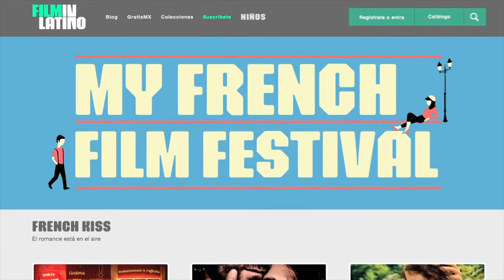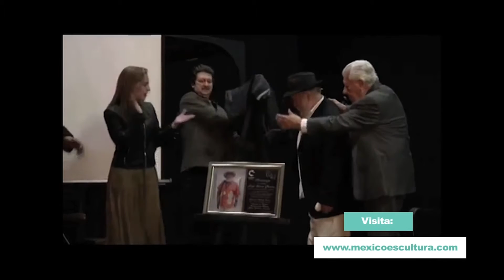Cultura Online - Rio Congo, MuseoAtropología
Desde el Museo Nacional de Antropología, Javier Aranda Luna y Maricela Salazar recorren la exposición Río Congo, conformada por 345 piezas procedentes del Museo du Quai Branly de París, y que muestra las expresiones que desarrollaron las culturas nativas asentadas a las orillas de este imponente río, el cual abarca los territorios de Camerún, Guinea Ecuatorial, Gabón, República del Congo, República Democrática y Angola.